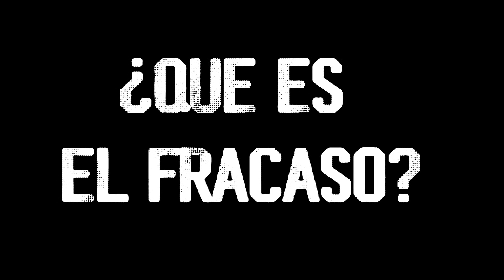El FRACASO en la Liga Mx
La competencia mexicana maneja un formato de juego sumamente único, año con año vemos a campeones diferentes y vemos a equipos caerse en instancias que normalmente no debería, sin embargo, con esto también viene el uso de la famosa palabra fracaso a final de temporada, es por eso que ahora haremos reflexión, sobre el exceso de uso de esta palabra en esta liga mx.